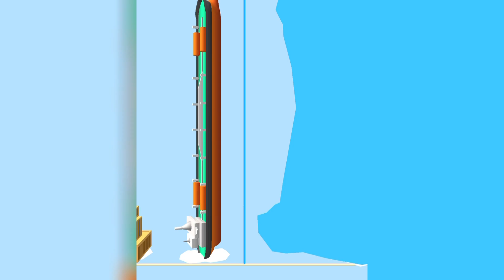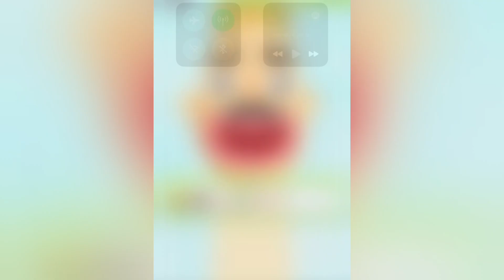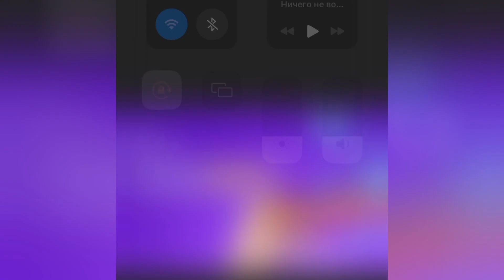Satisfying Mobile Games MAX LEVEL Playing 1001 Tiktok Gameplay Sandwich Runner, Marble Run